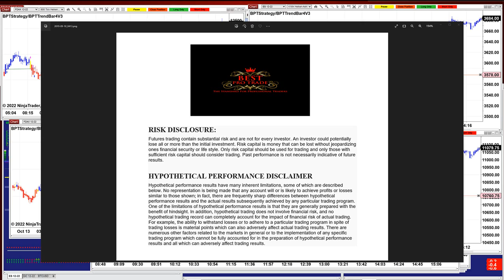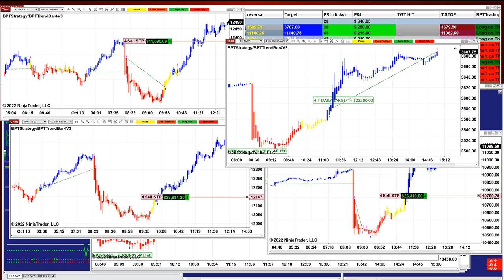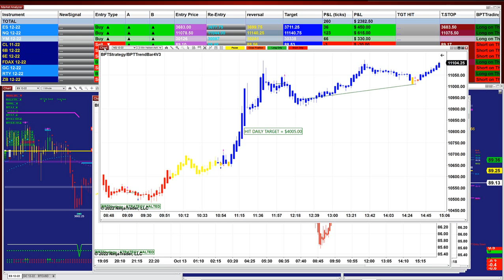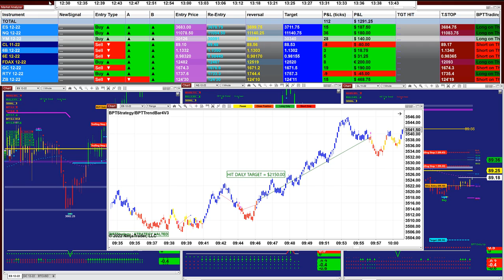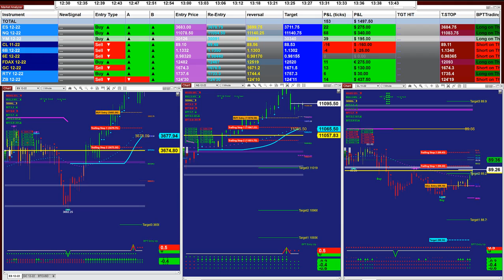Autotrader, Automated Trading, Ninja Trader, Automated Signal Entry,12 Pro Trade